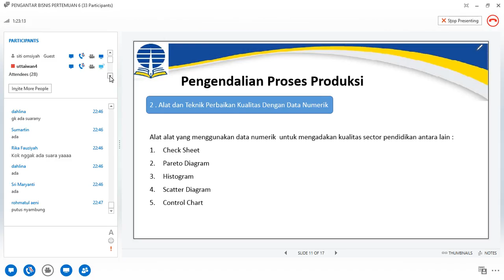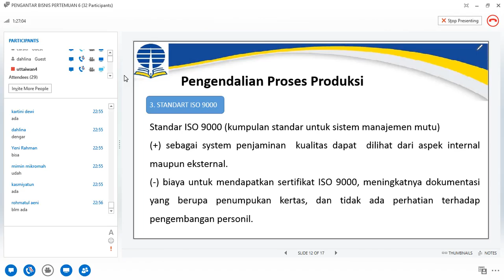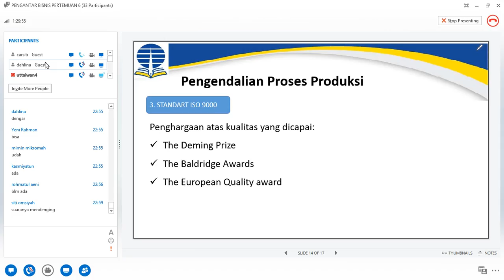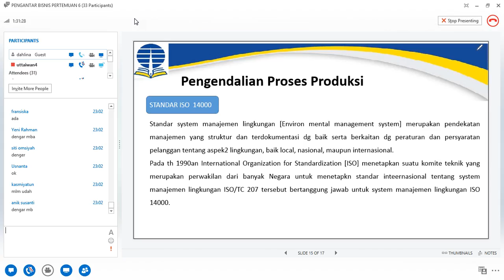2016 1 UTT Pengantar Bisnis OL5 280316 6